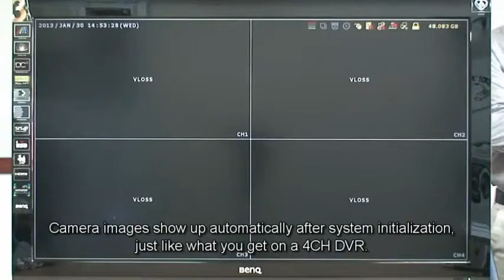Easier Installation than DVR AVTECH EagleEyes